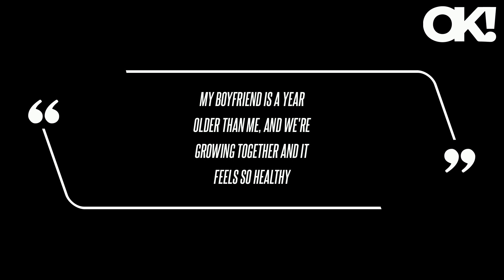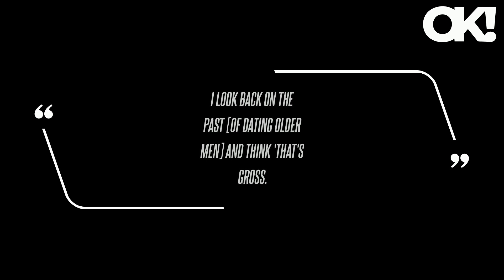Demi Lovato and Jordan 'Jutes' Lutes Are Engaged After 1 Year of Dating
It's no surprise the "Confident" songstress, who was previously engaged to Max Ehrich, is already engaged, as she previously hinted she was hoping for the event to happen sooner than later. My boyfriend is a year older than me, and we're growing together and it feels so healthy," the actress said on Howard Stern's SiriusXM radio show on September 11. I think if you can find someone that makes you feel safe, that you're so attracted to, that you laugh with constantly, that's the formula of a really great relationship."